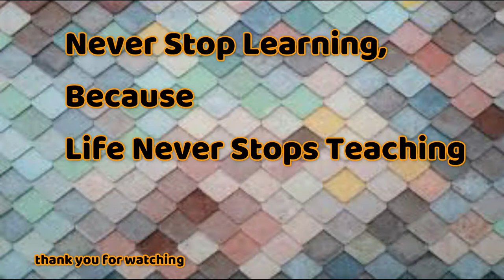Mouth watering Restaurant style tasty Reshmi Chicken l Reshmi Chicken Masala Gravy l Murgh Reshmi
Thanks for your turnback. Today's video is about Chicken cooking in different style using ingredients available at home. Chicken Reshmi Butter Masala is a very popular dish from the Mughlai cuisine, almost next to Chicken Butter Masala.

Dum Chicken Masala | Dum Chicken Hyderabadi | Dum Ka Murgh | Dum Chicken Curry | Dum Ka Chicken | Chicken Curry Recipe | Chicken Gravy | Chicken Masala

RESHMI CHICKEN MASALA | MURGH RESHMI MASALA | CHICKEN RESHMI MASALA CURRY

Reshmi Chicken Masala | Murgh Reshmi Masala | Chicken Reshmi Masala Curry | Reshmi Chicken Curry | Reshmi Chicken Gravy | Chicken Curry Recipe | Chicken Gravy | Chicken Masala | Chicken Curry
Chicken Reshmi Butter Masala | Restaurant Style Reshmi Butter Masala
ರೇಷ್ಮಿ ಚಿಕನ್ ಗ್ರೇವಿ

Check out for Other chicken recipes